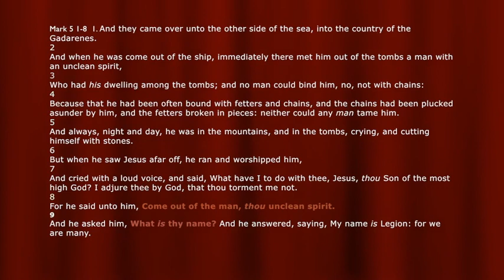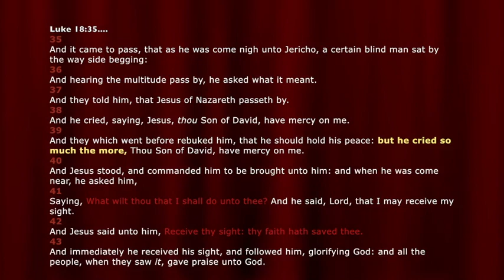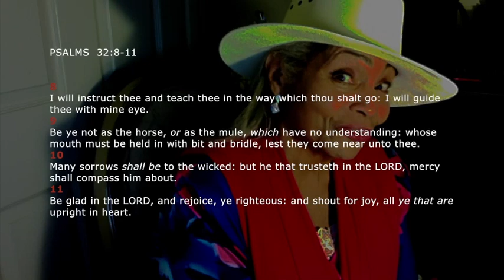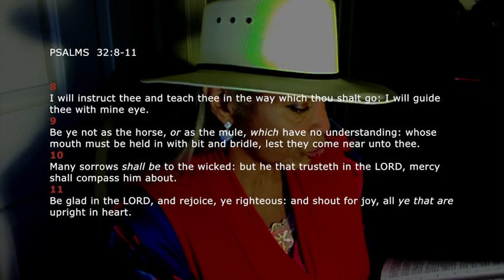PURSUE Your MIRACLE! * RUN After GOD! * BELIEVE! * PRAY RELENTLESSLY! * Be SPECIFIC!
❤️ Thank you. ... Your MIRACLE! * Run AFTER GOD! * BELIEVE! * Pray RELENTLESSLY! * BE SPECIFIC!  ... LHH, Pat Love, Pats2cents, GodsIn2Love,